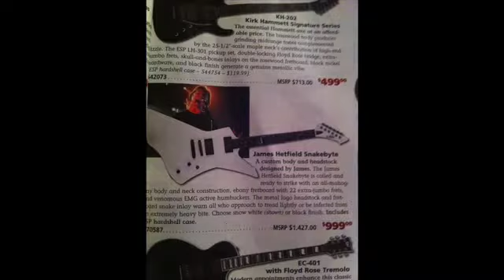Mt. Hetfield Split